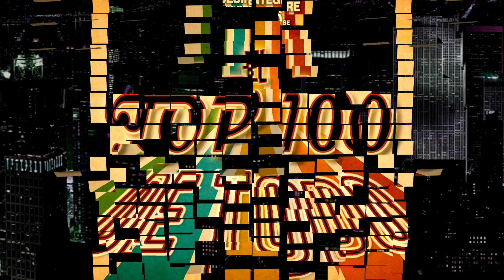El Top 100 De Todo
Ordenar todo en una especie de ranking, películas, música, videos, libros, es seductor. Todo se lleva tranquilo hasta que entramos en los puestos de arriba.

Noticias Del Mundo:
Caen las acciones de la nostalgia - Nieve y más nieve en Nueva York - La crisis en el gobierno italiano - Navalni le puso nombre a Vladimir Putin - Elon Musk en una semana agitada

Historias Desintegradas:
Llamadas telefónicas equivocadas - El Eje central de aquel DF - El Vocho Azul - Helados y Circuitos - Éramos tan inocentes - Seres sociales - Arte y concepto - Ni Orson Welles ni Fritz Lang ni Chaplin - Alexa y mi papá - En el tránsito - Otra oportunidad - La música divertida - Big Band Jazz - Myanmar Fitness y Más...

En Caso De Que El Mundo Se Desintegre - ECDQEMSD Daily Podcast - El Top 100 De Todo